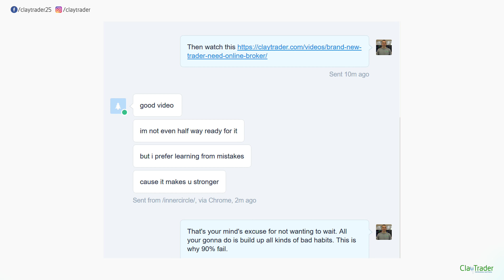ClayTrader Mail: Do Mistakes Make You Stronger?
I’m going to keep this short and sweet. In many instances it sure can be inspirational and motivational to proclaim are “tough times” and “mistakes” make us stronger; however, in the world of trading… this is some of the dumbest advice ever.